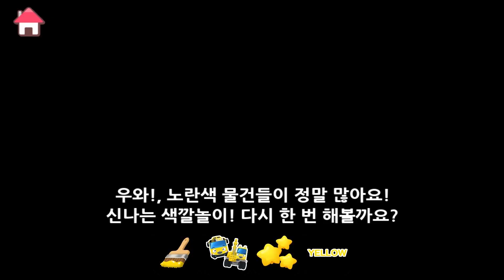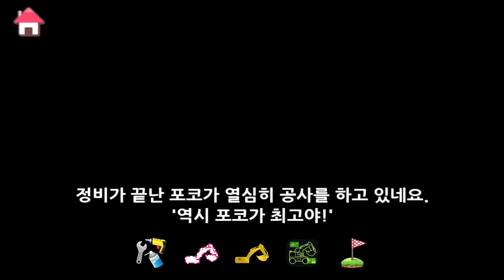포크레인 포코가 추천하는 중장비 TOP5 | 타요 차트쇼 | 키글 차트쇼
타요콘을 스마트폰에서도 만나보세요!

TOP5 타요 색깔놀이 노란색
TOP4 포크레인 포코 강화하기
TOP3 포크레인 포코를 정비해주세요
TOP2 중장비는 무슨일을 할까?
TOP1 행복한 중장비들